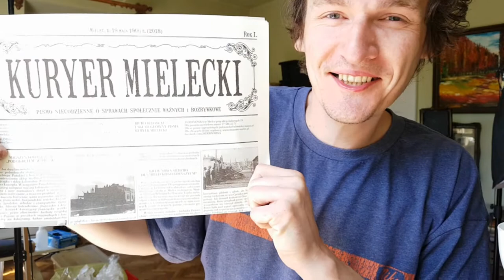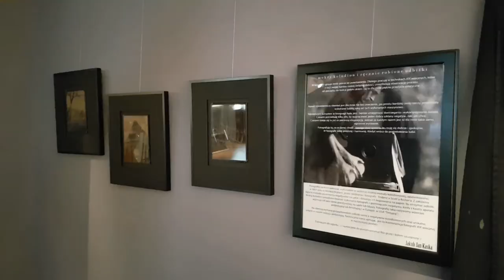Noc Muzeów 2018 Mielec "Jadernówka" / The Museum Night 2018 Mielec "Jadernowka"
19th May 2018 European Museum Night - i was part of the show in Jadernowka Museum in Mielec - the best  photographic museum in Poland with an original glass roof / skylight atelier in the country and huge collection of XIX and XX century cameras , lenses , prints and glass negatives.

At the show i was demonstrating how to make a salt print. The XIX century positive technic patented by Henry Fox Talbot in 1841. I was also exhibiting my ambrotypes  and saltprints from wet plate collodion negatives.  The exhibition is open up to end of June 2018.

You are always welcome there :)